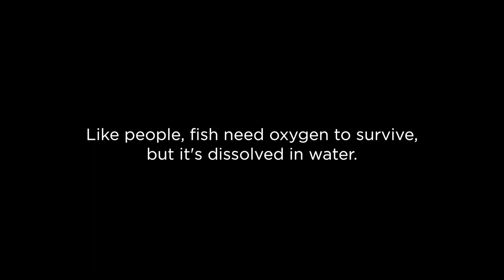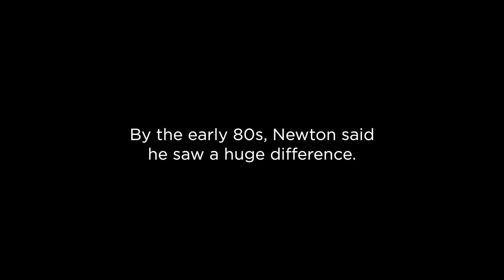How sewage treatment improved fishing on the lower Delaware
The Delaware River Fisherman's association remembers what the Delaware River looked and smelled like before the Clean Water Act.